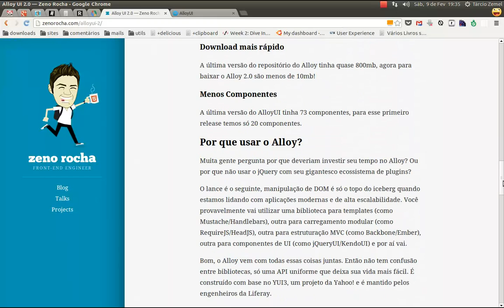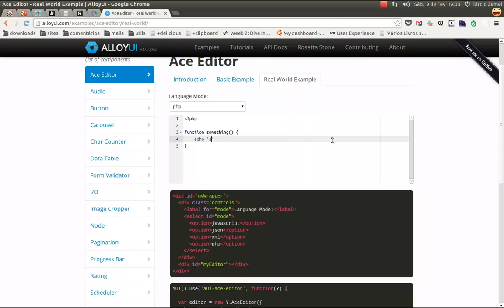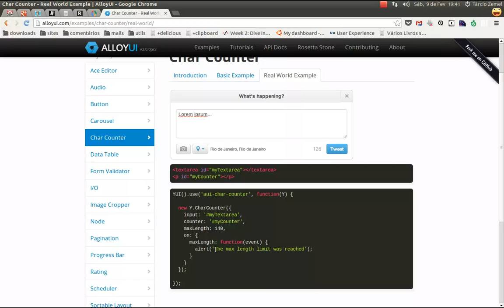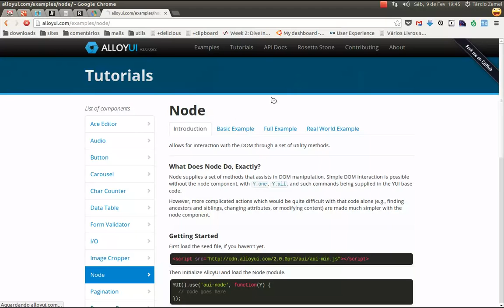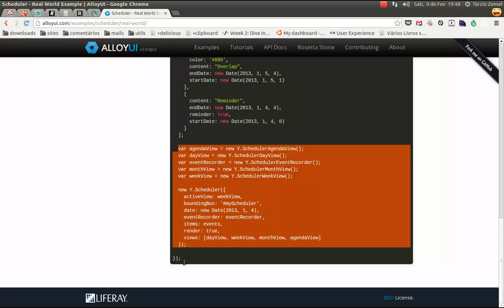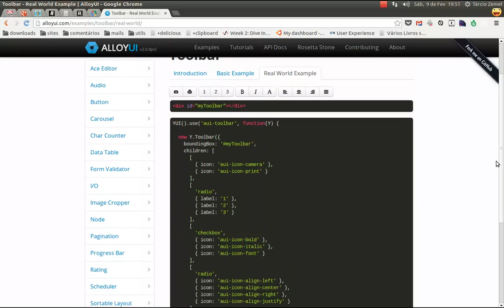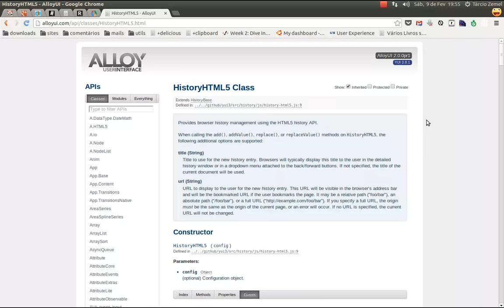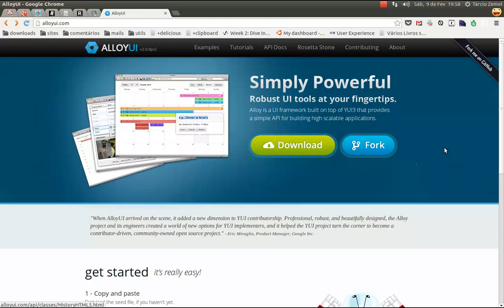AlloyUI: componentes, informações e opiniões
AlloyUI, um UI framework feito com YUI3, é um projeto com bons componentes para desenvolvimento front-end e já é usado por grandes empresas pelo mundo.

Neste vídeo, você vai conhecer os componentes do Alloy UI e saber de mais informações a respeito.